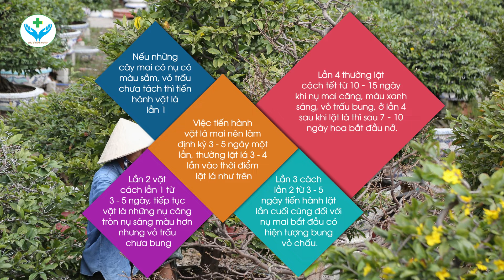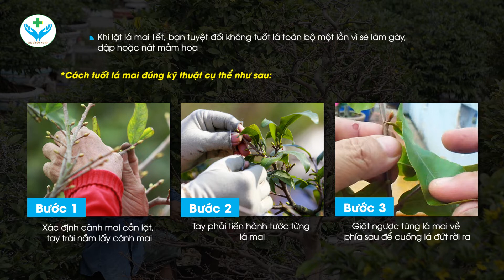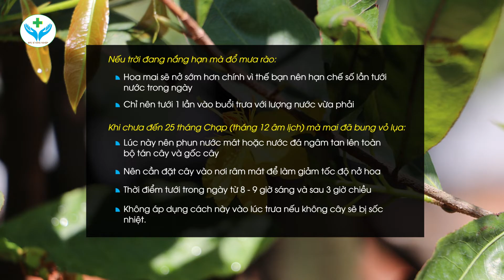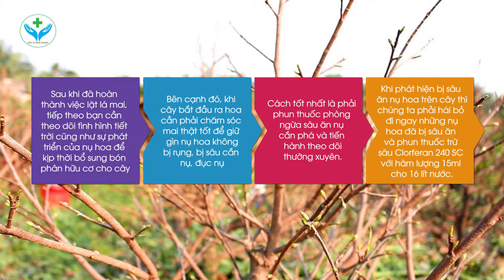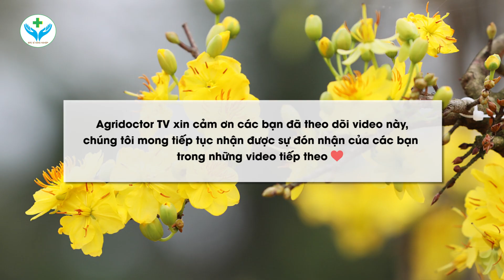Thời điểm lặt lá mai miền trung để hoa nở đẹp nhất đúng dịp tết︱ Nông Sản ND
Vào mỗi dịp Tết đến Xuân về là các gia đình tại Việt Nam lại cùng nhau ra lặt lá mai. Tuy nhiên, không phải ai cũng biết thời điểm lặt lá mai chính xác để hoa nở vào dịp tết, nhất là ở miền Trung có khí hậu thay đổi liên tục.
Vì vậy, qua video trên đây Nông Sản ND sẽ chia sẻ cho các bạn một số kinh nghiệm về THỜI ĐIỂM LẶT LÁ MAI VÀNG Ở MIỀN TRUNG nhé!

*Nội dung chính của video:
- Vì sao phải lặt lá mai
- Thời điểm lặt lá mai ở miền trung
- Các yếu tố ảnh hưởng đến thời gian lặt lá mai
- Cách lặt lá mai đúng kỹ thuật
- Cách xử lí khi mai nở sớm
- Cách xử lí khi mai nở muộn
- Một số lưu ý sau khi lặt lá mai

*Để tìm hiểu kỹ hơn các bạn có thể theo dõi trực tiếp qua video, nếu có bất kì thắc mắc nào, các bạn hãy để lại dưới phần bình luận để được giải đáp nhé!
Hy vọng những kinh nghiệm đc chia sẻ ở video trên sẽ giúp các bạn có một cây mai nở hoa thật đẹp vào đúng dịp Tết, ngay cả ở miền Trung!!